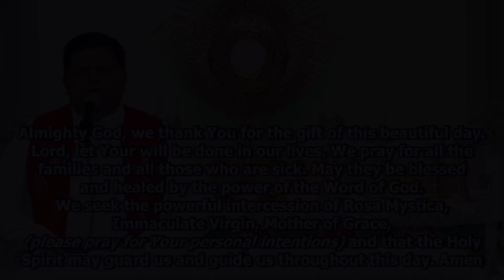Daily Morning Blessing, Word of God & Prayer to Rosa Mystica (Day 111)